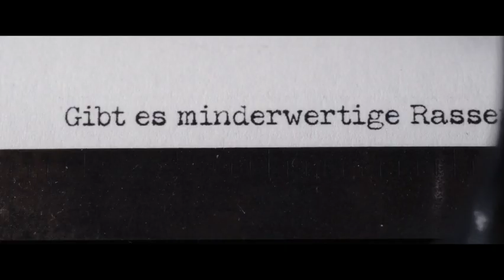Miara człowieka, reż. Lars Kraume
Alexander Hoffmann, młody i ambitny etnolog, poznaje podczas wystawy kolonialnej w Berlinie w 1896 roku młodą dziewczynę z afrykańskiego plemienia Herrero. Jego przedstawiciele mają spotkać się z cesarzem, aby negocjować warunki współżycia na skolonizowanych przez Niemcy terenach, a Kezia przyjechała z nimi jako tłumaczka. W oczekiwaniu na audiencję berliński naukowiec poddaje Afrykańczyków upokarzającym pomiarom czaszki, chcąc dowieść, że propagowane przez innych badaczy idee o różnicach rasowych są nieprawdziwe. Piękna i rezolutna Kezia przypadła Aleksandrowi tak bardzo do gustu, że postanawia kontynuować swoją pracę w Afryce. Ponieważ misja przedstawicieli Herero nie przyniosła oczekiwanych rezultatów, w kolonii wybucha powstanie. Do jego stłumienia cesarz wysyła wojsko. Z żołnierzami na czarny ląd wyrusza również ekspedycja Hoffmanna.
Lars Kraume, reżyser znany polskim widzom choćby z takich filmów jak Milcząca rewolucja czy Fritz Bauer kontra państwo, tym razem sięga do tragicznej i nadal mało znanej kolonialnej historii Niemiec. W latach 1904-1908 na terenach należących dziś do Namibii wojska cesarskie dopuściły się pierwszego ludobójstwa w XX wieku, eksterminując prawie 60 tys. osób z ludów Herero i Nama. To w Niemieckiej Afryce Południowo-Zachodniej powstały też pierwsze obozy koncentracyjne, a plonem „misji badawczych” niemieckich naukowców są m.in. eksponaty znajdujące się w otwartym nie tak dawno w Berlinie Forum-Humboldta.